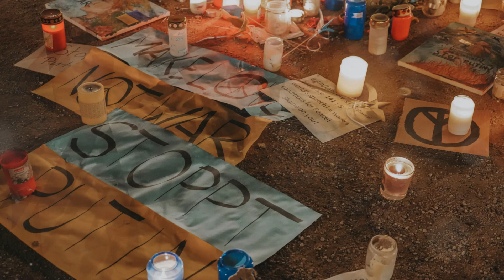Tragic Death of Lucas Coly: A Tribute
This video is a tribute to Lucas Coly, revealing the secrets behind his success and talents. Dive into the world of Lucas Coly and discover what makes him a rising star in the music industry